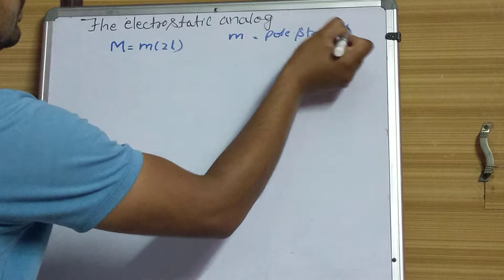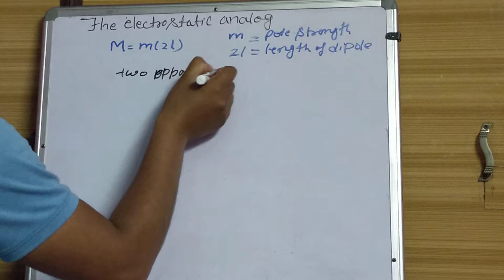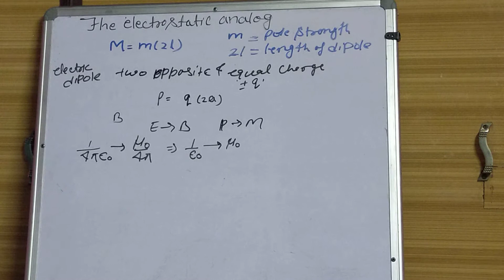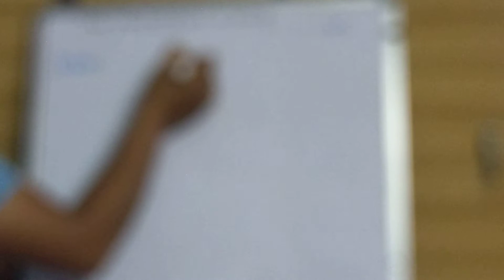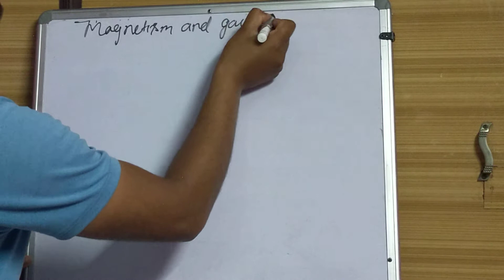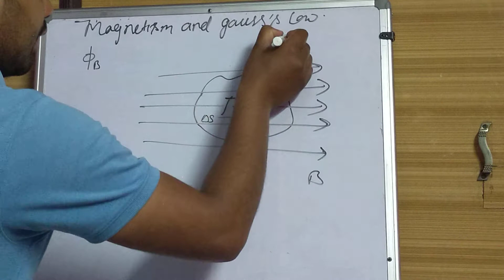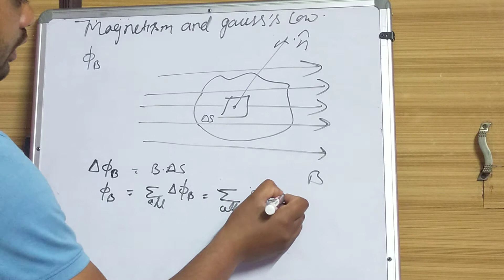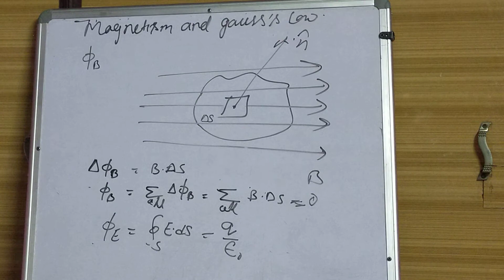The electrostatic analog, magnetism and Gauss's low